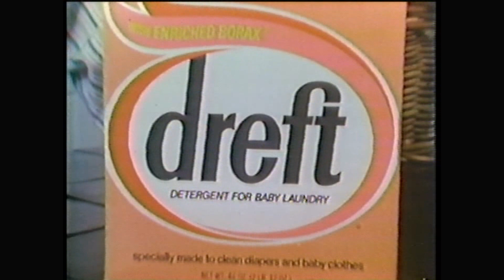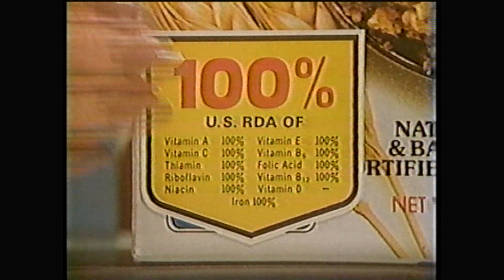THE EDGE OF NIGHT - MAY 31 1982 WABC-TV 7 soap opera w/commercials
WABC tapes courtesy of Mark Arnold